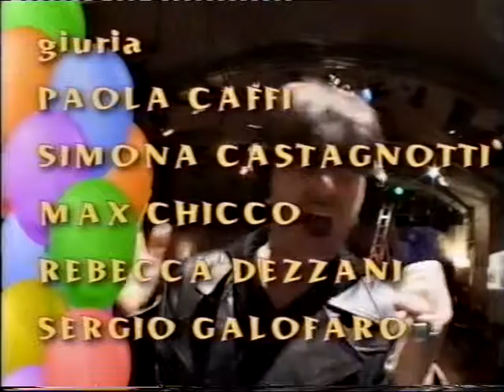Sigla Festival del cinema trash 2002 con Ivan Cattaneo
Sigla ufficiale del Festival del cinema trash 7a edizione con Ivan Cattaneo alla presidenza della giuria